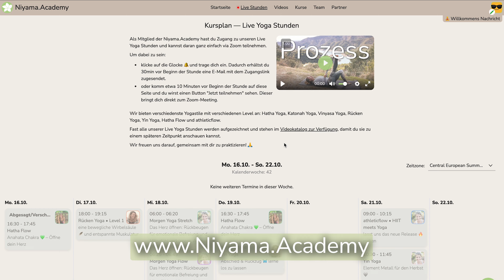Stressabbau am Abend mit Hatha Yoga | 20 Min mit Hilfsmitteln zum Entspannen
Gönne dir eine Auszeit nach einem langen Tag mit dieser 20-minütigen Hatha-Yoga-Einheit. Diese Praxis wurde speziell dafür entworfen, um Stress und Anspannungen in deinem Körper zu lösen und deinen Geist zu beruhigen.
Mit der Verwendung von Hilfsmitteln wie einem Yoga-Gürtel und einem Block tauchen wir in das gedrehte Dreieck ein, genießen tiefe Dehnungen für die Beinrückseiten und den Oberkörper, öffnen unser Herz und finden schließlich Ruhe in einer entspannenden Savasana.
Ob vom Büro kommend oder nach einem vollen Tag zu Hause – erlaube dir, vollständig 'runterzukommen' und inneren Frieden wiederherzustellen.

Namasté, deine Nicole 🙏.

💗 Noch mehr Spannungen lösen mit der Shaktimat. 😍 Ich liebe sie und du kannst mit meinen Codes "GA-Nicole10" oder über diesen Link noch 10% auf alle Produkte sparen

🛍️ Shoppe meine Amazon Yoga-Seite mit Empfehlungen und Geschenkideen

😃 Noch kein BOLSTAir? Mit meinem Code NICOLE12 sparst du dir 12€ auf deine Bestellung! Hier zum Shop

🧘‍♀️ Für mich das beste Yoga Must-Have 🙌. Ein aufblasbares Yogakissen perfekt für unterwegs, die tägliche Praxis, zum Entspannen oder Sport treiben. Ich liebe es und möchte euch dieses geniale Tool hiermit näher bringen. 💖*

🎉 Verwalte deinen Social Media Content mit ContentStudio.io - hier auschecken und 14 Tage kostenlos testen

Wenn du über diese Links einkaufst, erhalte ich eine kleine Provision, ohne dass sich der Preis für dich ändert. Damit unterstützt du mich und meinen Kanal. Vielen Dank für deine Unterstützung! 😊